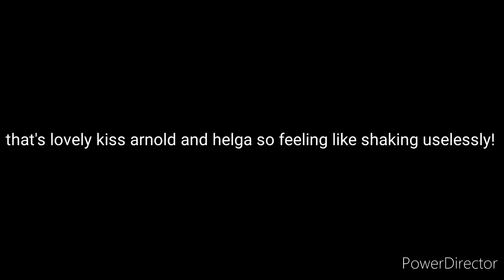hey arnold! the movie (2002) arnold and helga i love you! i love you! and kissing scenes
scheck then buns the documents in from of them, his bodyguard then arrive to details arnold's and gerald, who he receives another's call from deep voice, and remember, that's FTi has has camera everywhere, managers to get a video of scheck burning the document, however securing forces arrive, forcing arnold to hide on the roof, meanwhile, gerald search for a can to take them back to the neighborhood, arnold's is then revealed to be helga, who is then revealed to be helga, who's after some pressing from arnold, (helga's confession in various languages) confesses her romantic feelings for him, while focing him back against a wall, and kisses by helga his hat flew off his head, and him at the top of the town, while arnold was getting fell slowly down from the tower and ground below, after their kiss, arnold, who was shocked asking her "Did you just say you LOVE me? " and helga shake him, saying "what, are you deaf?! " shortly after that, gerald tries to get in touch with arnold through his walkie-talkie, but helga snatches it away from arnold, telling gerald, "NOT NOW! " she's, then, throw arnold walkie-talkie out if the way, and kiss him again, but he slipped away from her twice, trying to avoid that